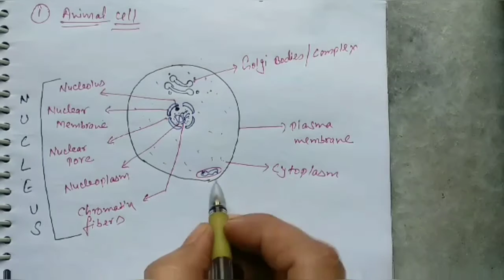BIOLOGY Class-11 | Chap-1 CELLS | PART-4 ||By- Kr. GAURAV SIR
HELLO STUDENTS, here we are with the 4th video lecture of chapter 1 cells. In this video Gaurav sir has explained about  Eukaryotic Cell under this he has explained animal cell with structure in detail  with examination point of view, hope it will helpful for you .

 AST EDUCATIONAL HUB channel is a joint venture of AST faculty providers and many renowned teachers of Various Subjects and Institutions from all over India. Its a platform created to provide free online lectures to all the students of class 9,10,11,12 and IIT JEE, NEET ,Competitive Exams aspirants. Here one can watch free lectures from famous teachers of their respective subjects. Every subject's lectures will be available topic wise and their detailed explanation will be done. Study material and notes will also be provided.

DON'T FORGET to SUBSCRIBR to our channel "AST EDUCATIONAL HUB".